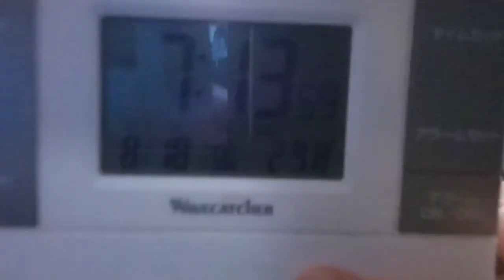兵庫県川西市の物流センターや神戸市の物流センターなどとWBSの佐々木明子を解任して会社から辞めさせる事。